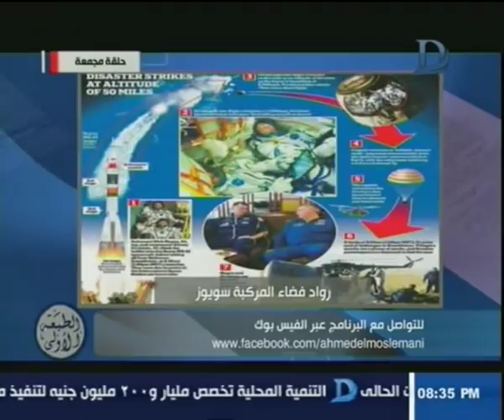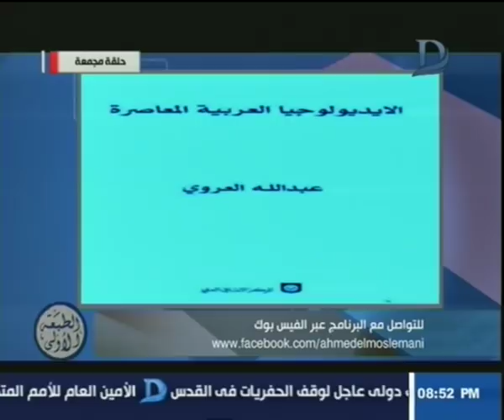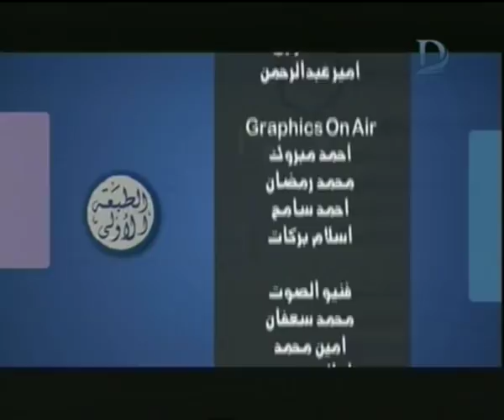برنامج الطبعة الاولى - مع احمد المسلماني حلقة 14-11-2018 حلقة مجمعة